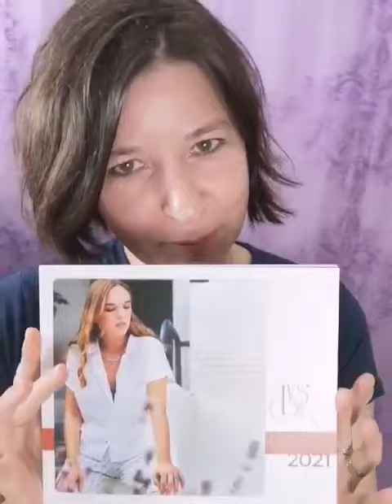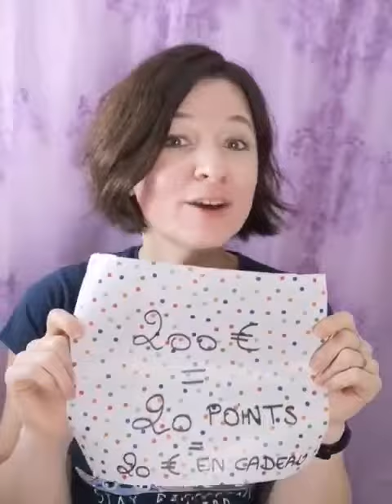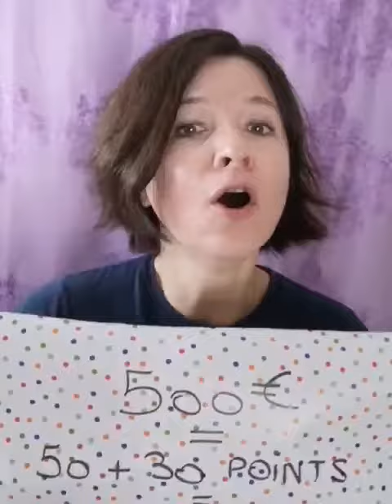Cadeaux hôtesse - Bijoux Lys'Or - Cécile Cloarec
Mettez le son et écoutez la vidéo 😍 je vous dévoile les cadeaux !